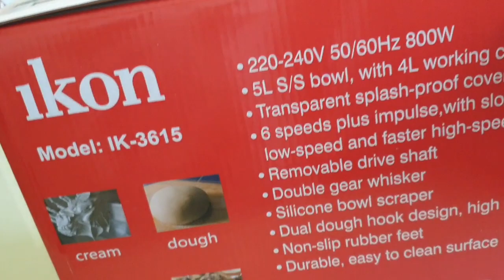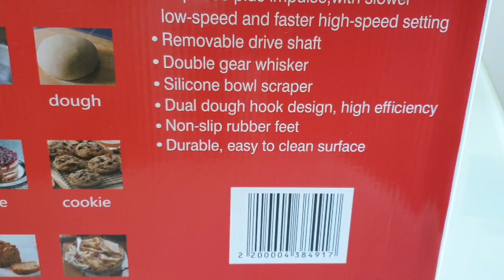IKON MIXER UNBOXING AND REVIEW IN TAMIL SAMAYAL AND VLOG SAKTHI'S CHANNEL